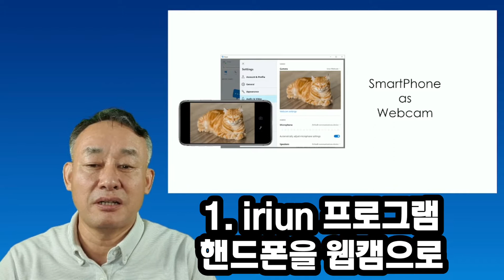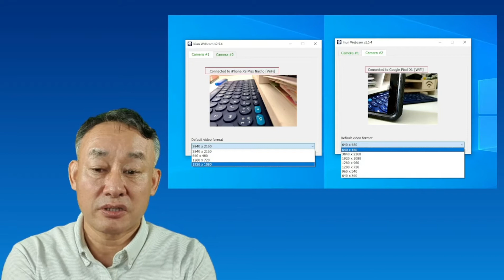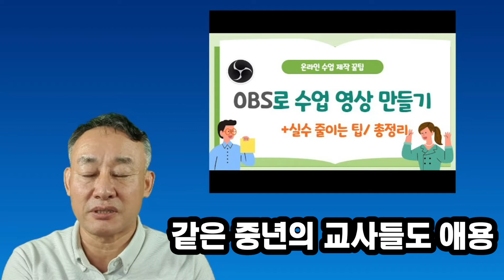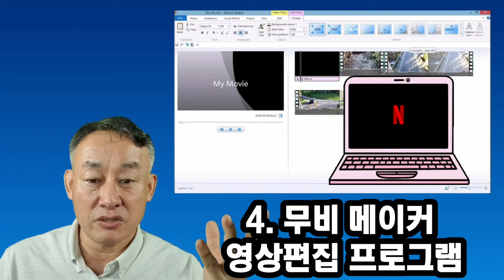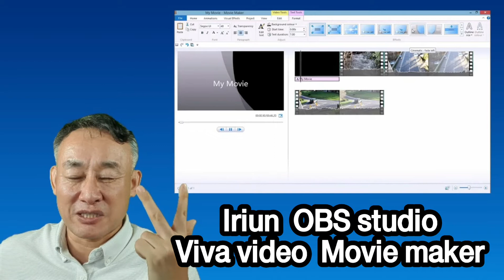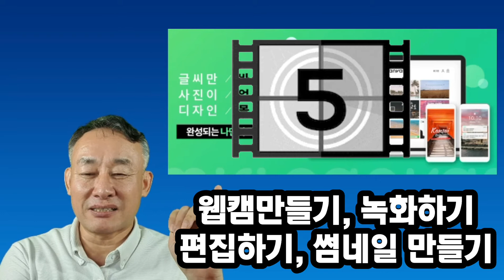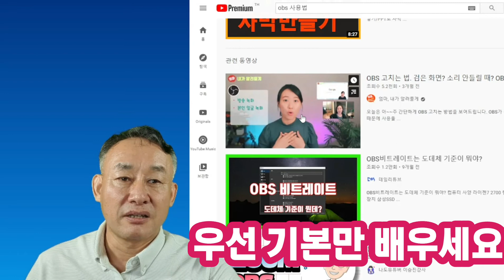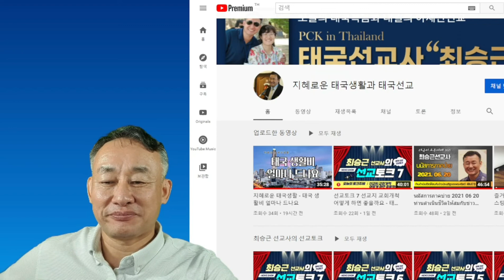태국 초보 유투버의 무료 프로그램 추천 5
간단한 장비를 마련했다면 이제 프로그램을 선택해야 합니다.
녹화와 편집, 간판인 썸네일을 만들어야 하기 때문이지요.
이 분야도 다양한 프로그램이 필요합니다.

그렇지만, 주로 무료 프로그램만으로도 가능하답니다.
거기에 50대를 고려해서 간단하고 쉬운 프로그램으로요. ㅎㅎ
대표적인 5개의 프로그램을 소개합니다.
태국에서도, 50대도, 무료로 사용가능한 가성비 좋은 그런 프로그램 들입니다.

Iriun Webcam, OBS studio, Viva video, Movie maker, 미리캔퍼스가 그것입니다. 내 핸드폰을 웹캠으로 만들어 주는 프로그램, 녹화프로그램, 편집프로그램, 썸네일 만들기 프로그램입니다.
이 다섯 프로그램이라면 초보에게는 충분하다는 생각이 들고요.
하루 한 프로그램씩 배워도 일주일이면 배워서 사용가능하다고 생각이 듭니다. ㅎㅎ

프로그램 때문에 포기하지 마시고 도전을 계속해 나가시길 바랍니다.